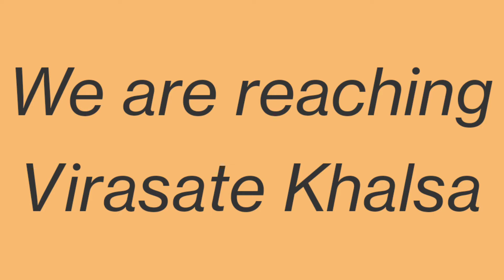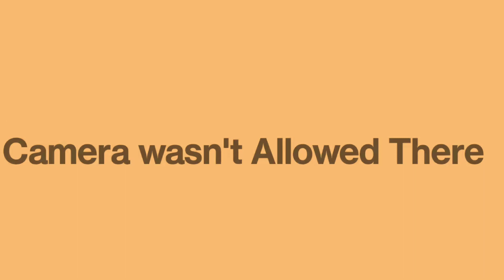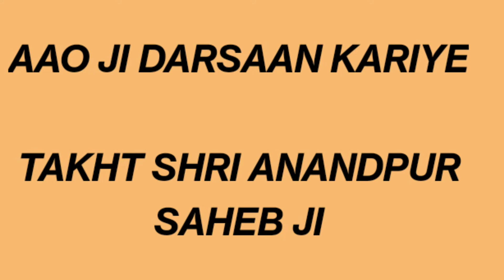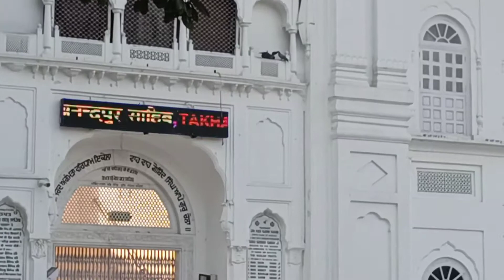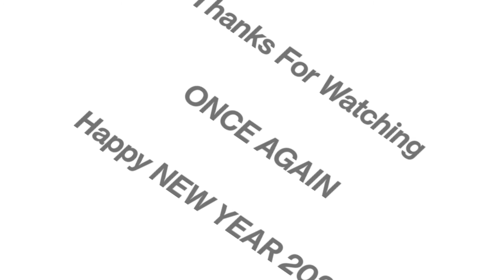TAKHT SHRI ANANDPUR SAHEB Ji de Darsaan with Family on 01 Jan 2022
VIRASAT E KHALSA

Virasat-e-Khalsa is a museum of Sikhism, located in the holy town, Anandpur Sahib, near Chandigarh, the capital of the state of Punjab, India. The museum celebrates 500 years of the Sikh history and the 300th anniversary of the birth of Khalsa, based on the scriptures written by the tenth and last human guru, Guru Gobind Singh Ji. It serves to attract tourists and pilgrims. This results in a consultation between religion and emerging need in the building environment. One side it promotes hand crafts to locals as well as nurturing a sense of heritage, besides it recalls to infinity by the volumetric interference of existing skyline is another phase of a visible Urbanism dilemma.

Takht Shri Anandpur Saheb ji

Anandpur Sahib, sometimes referred to simply as Anandpur (lit. "city of bliss"), is a city in Rupnagar district (Ropar), on the edge of Shivalik Hills, in the Indian state of Punjab. Located near the Sutlej River, the city is one of the most sacred places in Sikhism, being the place where the last two Sikh Gurus, Guru Tegh Bahadur and Guru Gobind Singh, lived. It is also the place where Guru Gobind Singh founded the Khalsa Panth in 1699. The city is home to Takhat Sri Kesgarh Sahib, Third of the five Takhts in Sikhism.